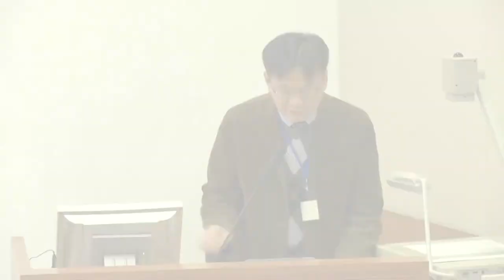Bioethics Symposium - Welcoming Speeches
Prof. Tai-Fai Fok
Chairman of Advisory Committee, CUHK Centre for Bioethics
Pro-Vice-Chancellor and Vice-President, CUHK

Prof. Leo Cheung
Associate Chairman, Department of Philosophy, CUHK